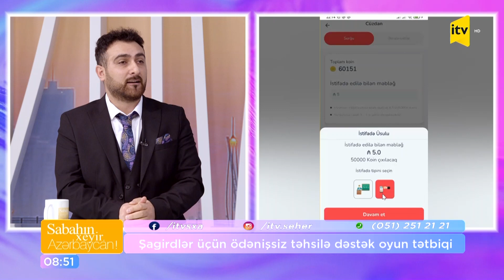Şagirdlər üçün ödənişsiz təhsilə dəstək oyun tətbiqi